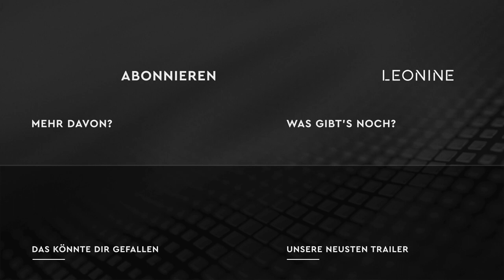The Contractor - Trailer (deutsch/german; FSK 12)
In THE CONTRACTOR kämpft Chris Pine ums Überleben: Als ehemaliger Elitesoldat schließt er sich einer paramilitärischen Organisation an und kommt einer gefährlichen Verschwörung auf die Spur. Der neue Thriller der John-Wick-Macher verspricht jede Menge Spannung und Action.

Inhalt: Nachdem Special Forces Sergeant James Harper (Chris Pine) unfreiwillig aus der Armee entlassen wurde, ist er verschuldet und verzweifelt. Um weiter für seine Familie sorgen zu können, beschließt er, sich an der Seite seines besten Freundes (Ben Foster) und unter dem Kommando eines anderen Veteranen (Kiefer Sutherland) einer privaten Militärfirma anzuschließen. Seine erste, vermeintlich einfache Mission führt ihn nach Berlin, doch schnell merkt der Elitesoldat, dass er mitten in einer gefährlichen Verschwörung steckt und befindet sich quer durch Osteuropa auf der Flucht um sein Leben.

Chris Pine („Wonder Woman“, „Star Trek“-Reihe) kämpft in dem Actionthriller THE CONTRACTOR ums Überleben! In weiteren Rollen sind Ben Foster („Inferno“, „Todeszug nach Yuma“), Eddie Marsan („The Gentlemen“, „Hobbs & Shaw“) und Nina Hoss („Phoenix“, „Yella“) zu sehen. Regie führte Tarik Saleh, dessen Film „Die Nile Hilton Affäre“ den Großen Preis der Jury beim Sundance Festival erhielt. Als Produzenten fungierten die Action-Spezialisten Basil Iwanyk und Erica Lee, die auch für die Filme der „John Wick“-Reihe verantwortlich zeichneten.

Regie: Tarik Saleh
Mit: Chris Pine, Ben Foster, Gillian Jacobs